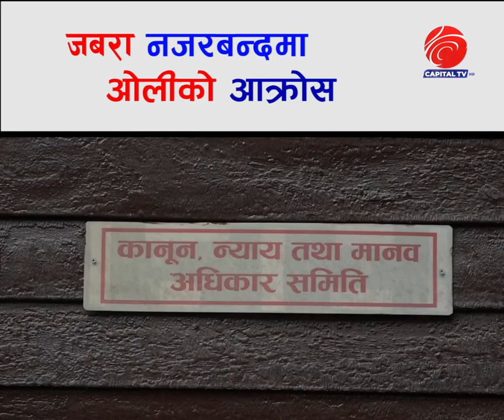Capital TV HD l चोलेन्द्रलाई नजरबन्दमा राखेपछि आक्रोसित ओली | KP Oli | Cholendra Rana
Program : Capital Frontline
Presenter : Bimal Thapa
Voice Over : Meena Saud
MCR : Suren Bhandari
Graphic/Edit: Bishow Bista
Video By: Capital TV HD

यस टेलिभिजनद्वारा अपलोड गरिएका कुनैपनि भिडियो सामाग्रीहरु कुनैपनि युट्युब च्यानल, टेलिभिजनको अनलाइन संस्करण वा कुनैपनि मिडिया पुनः प्रकाशन/प्रसारण गर्न निषेध गरिएको छ । यदि कुनै संस्था वा व्यक्तिले उक्त कार्य गरेमा प्रतिलिपि अधिकार ऐन २०५९ आकर्षित हुनेछ । त्यसरी प्रकाशित/प्रसारित गरेको पाइएमा कानुनी प्रक्रिया बढाइनेछ । यदि तपाईलाई हाम्रा सामाग्रीहरु मन परेको खण्डमा कुनैपनि वेभसाइट तथा सामाजिक सञ्जालहरुमा शेयर गर्न भने सक्नुहुनेछ ।